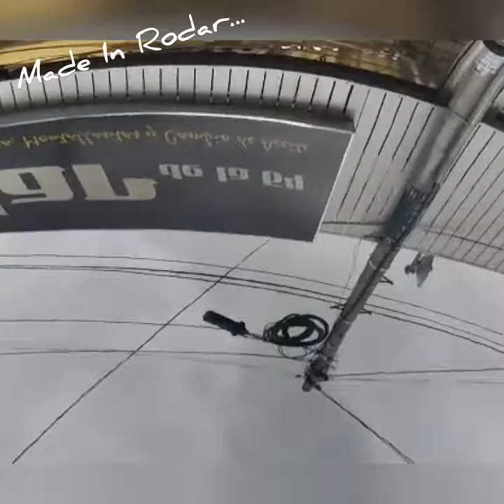Embellecimiento Profesional - Porcelanizado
Algo de lo que logramos en Rodar, proceso de embellecimiento profesional (Eliminación del 95% de rayones, hologramas, descontaminacion de pintura, abrillantado profesional y sellado de pintura). Que no te lo cuenten, ven y comprueba como puedes devolverle la vida a la pintura de tu coche!!!